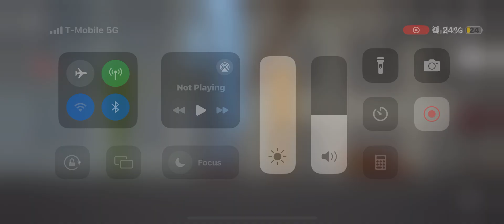Melon Playground is fun PT2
melon killed apple